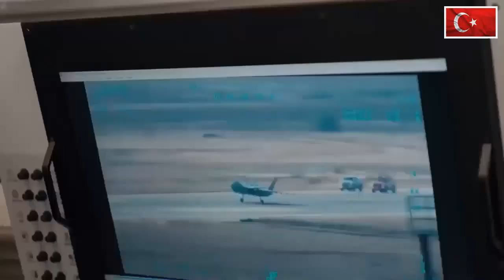The next level Kizilelma unmanned fighter jet, to become a supersonic variant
The Kizilelma unmanned fighter jet will be developed to a supersonic variant.
This was said by Selçuk Bayraktar, CEO of Baykar maker Kizilelma , commenting on the characteristics of this aircraft.
Kizilelma will be able to fight fighter planes, said Selçuk
It added that the cruising speed of this drone is several times higher than the latest Bayraktar Akinci UCAV drone.
We even plan to make a supersonic variant, he continued.
The Kizilelma National Unmanned Combat Aerial Vehicle (MIUS) system has low detection characteristics. This combat drone has captured the world's attention.
MIUS is designed to be able to carry out many military actions such as strategic attacks, close air support (CAS), missile attacks, suppression of enemy air defenses (SEAD), and destruction of enemy air defenses (DEAD).
Kizilelma can fly for five hours and reach speeds of up to 800 km/h (Mach 0.64).